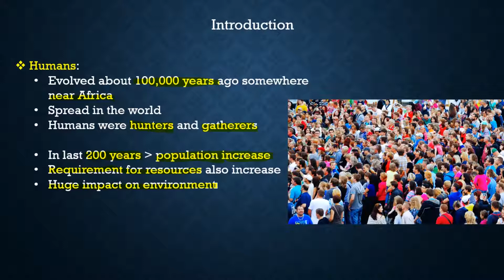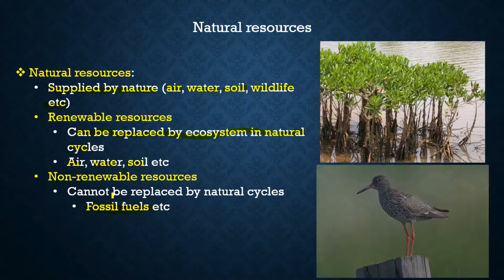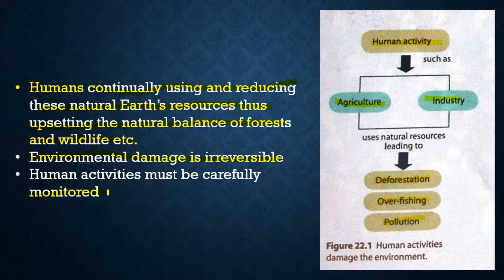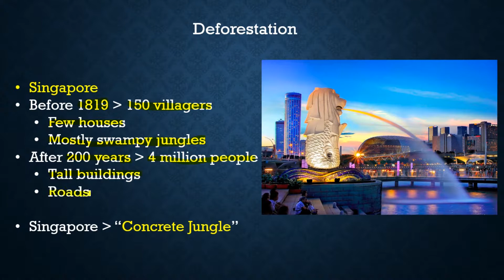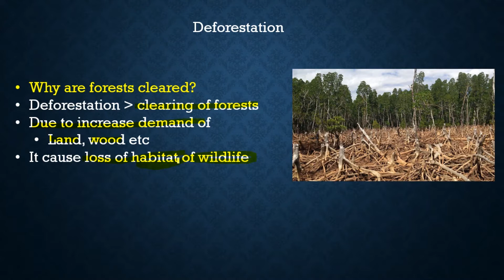O-Level C3 Lecture # 12 How we effect ecosystem